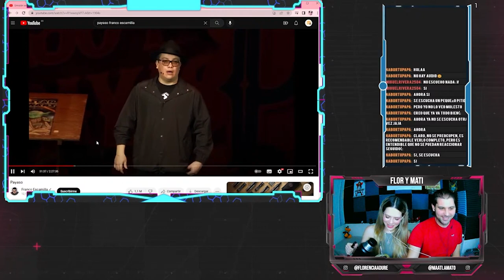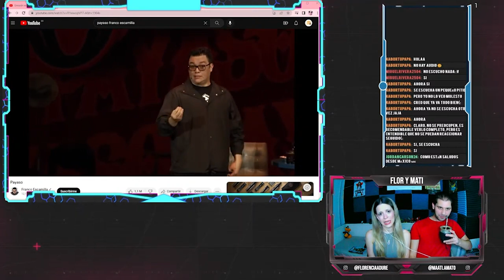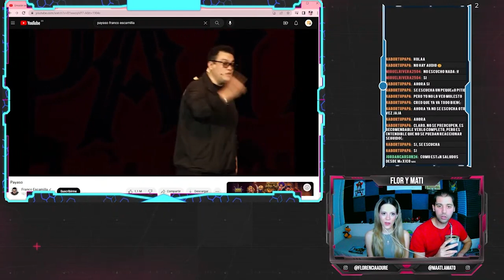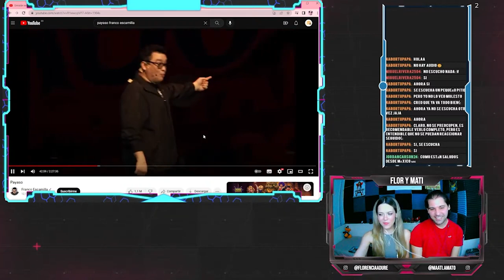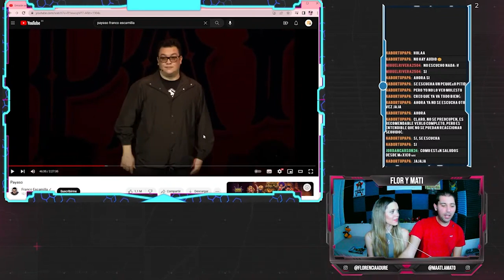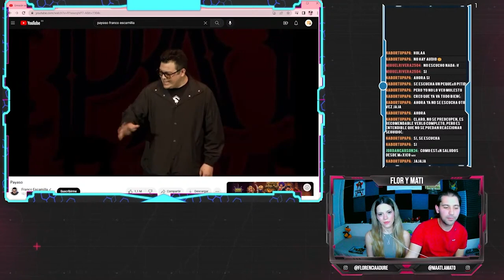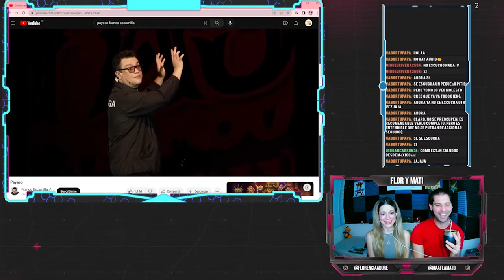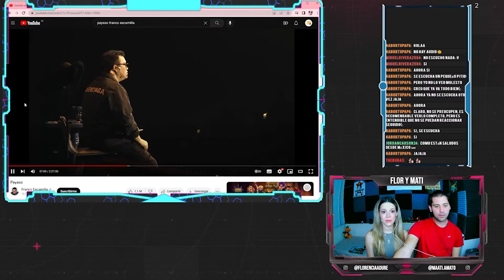MATE-REACCIÓN A "Franco Escamilla: PAYASO" PARTE 2 / Flor y Mati reaccionan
Ya pueden seguirnos en Twitch